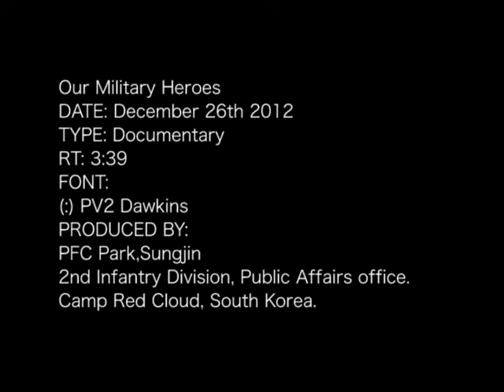Our Military Heroes: PV2 Dawkins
PV2 Dawkins from Newark, New Jersey, and his team member describes their mission as they help deter possible threats on the peninsula.